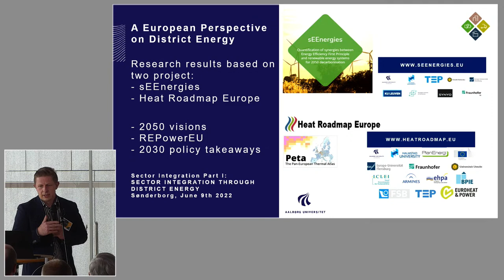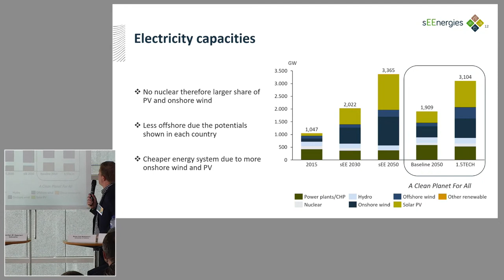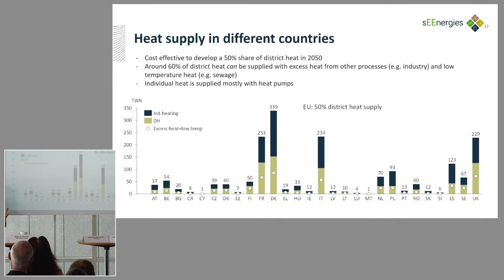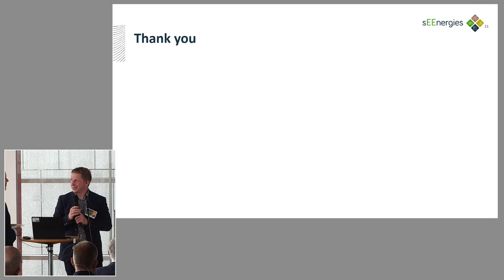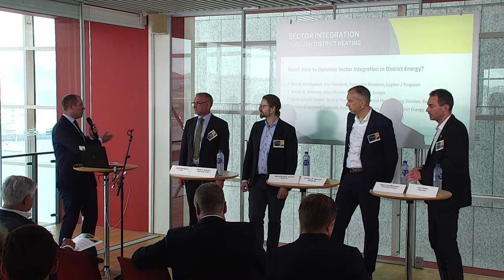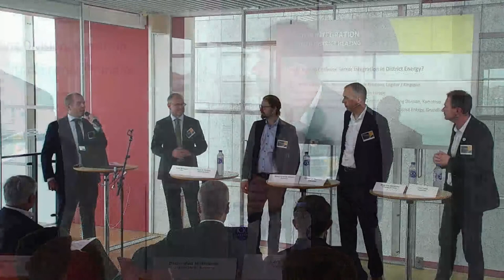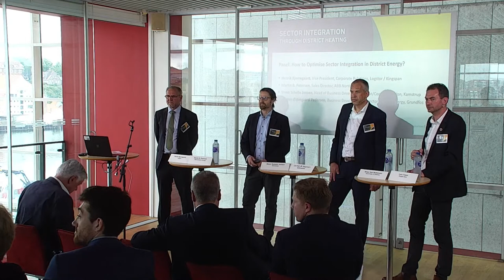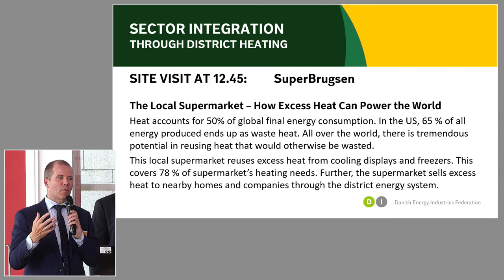Sector integration through district heating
Join Lars Tveen in the Sector integration session about how district energy is an energy system integrating several energy carriers, energy sources and energy consumers in an intelligent and flexible interplay, achieving efficient and optimal energy solutions.